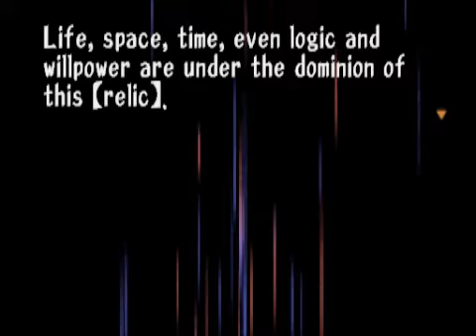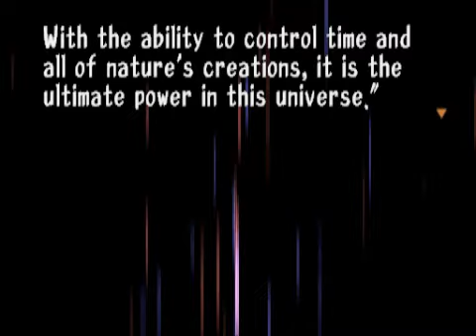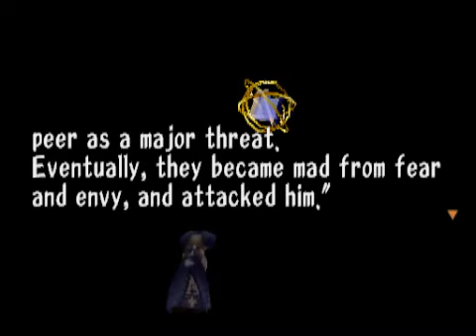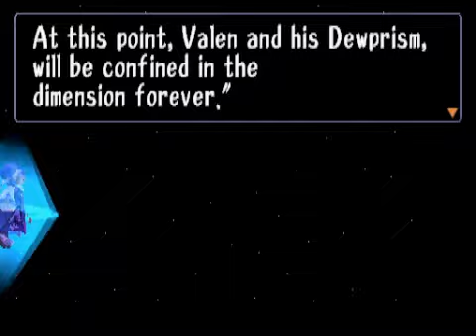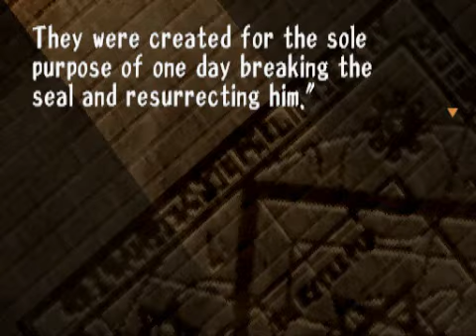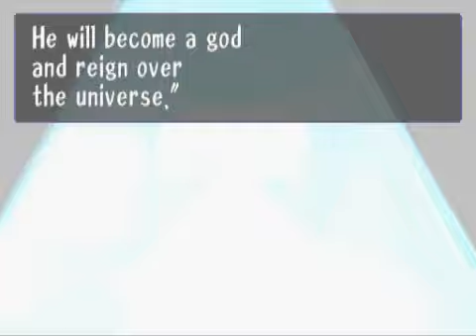Let's Play Threads of Fate - 18: Face Book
Do we really have to go through all this? If we could get the Cliffs Notes of Cosmos, that would be just great.